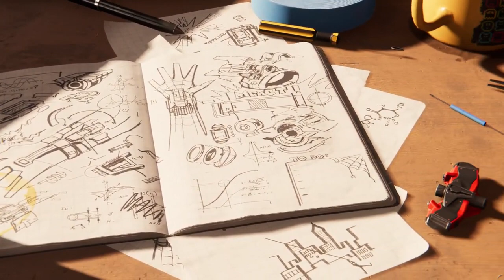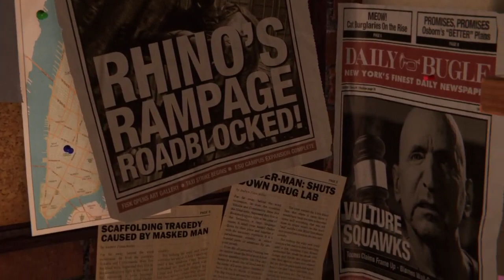Marvel's Spider-Man PC Gameplay at Max Settings (4K 60FPS)